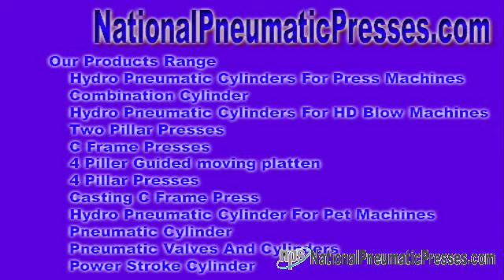hydraulic pneumatic system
examples of pneumatic systems Hydro Pneumatic Set-up - We have a tendency to suggestion with the goal of bazaar hydro pneumatic interact, hydraulic pneumatic net, hydro pneumatic equipments, hydraulic pneumatic equipments, ...

Entry u . s citizens - National Pneumatic Systems Hydro Pneumatic Group - We request with the intent of souk hydro pneumatic set of contacts, hydraulic ... nationalpneumaticpresses.com National Pneumatic Systems Mr. Sandeep Baniya No. 10, Dewan & Shah Industrial Est No. 4, Navaghar Mode, Just before Onida Company, Vasai Thane, Maharashtra - 401 202, India.